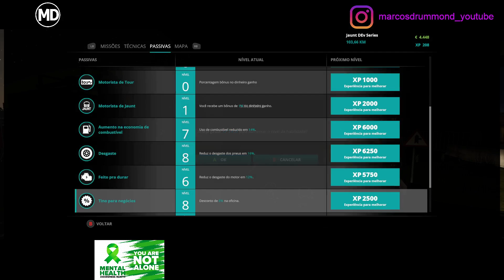Truck Driver # 45 - Mary O’Sullivan: Em Segredo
Sou Membro do Círculo de Criadores da 505 Games, Membro da Brighton Police Department - Analyst Division, Programa para Embaixadores Police Simulator: P.O. e Embaixador Tobii, entre pelo link e use o cupom marcos para obter desconto de 5% na compra do seu Tobii!

Courtesy to SOEDESCO

ADD WISHLIST/ADICIONE EM SUA LISTA DE DESEJOS STEAM - Truck Driver - Heading North

Excelente 2024!